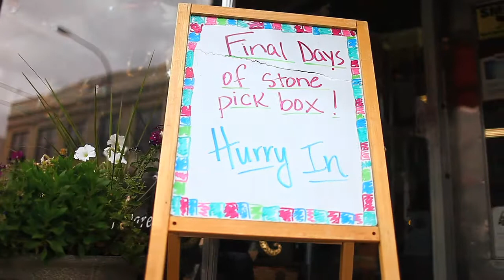Downtown Minute -- Pandora's Baubles & Beads